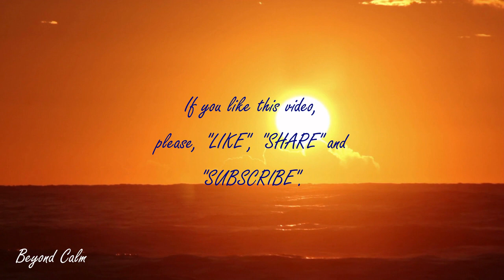RELAXING SUNSET OCEAN WAVES CALMING GENTLE MUSIC FAST SLEEP MEDITATION YOGA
Lower heart rate and blood pressure, reduce stress, start healing immediately and fall asleep in minutes! Enjoy the calming effect of nature with beautiful relaxing  sunset, gentle ocean wave sand soft piano music. Ideal for relaxation, sleeping, meditation, and yoga, this soothing soundtrack is the perfect companion for your mindfulness practices. As the tranquil sound washes over you, worries and tension dissipate, replaced by a sense of calm. Drift off to sleep, lulled by the gentle melody of soft piano music designed to noise provide a soothing environment, perfect for combating insomnia and promoting restful sleep accompanied by video of relaxing sunset and gentle waves rolling onto shore to further enhance your restful experience.